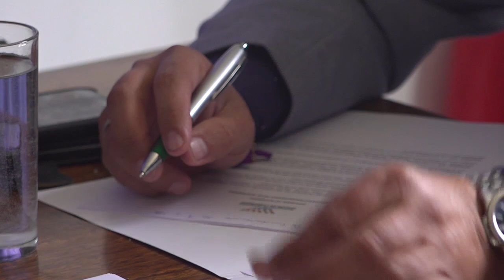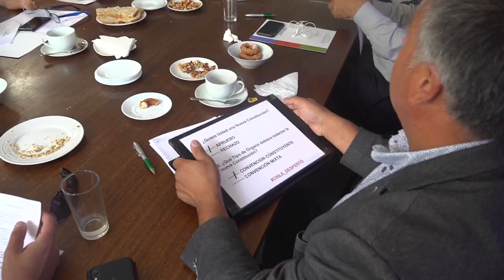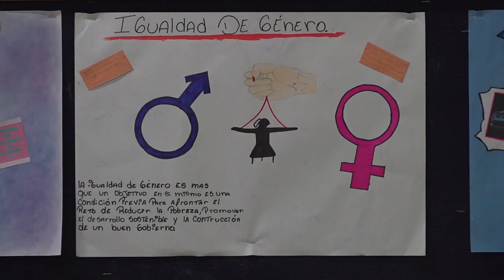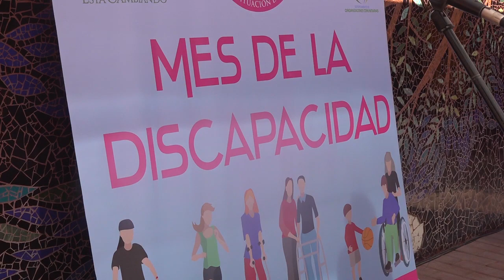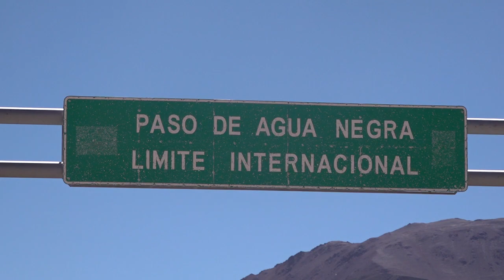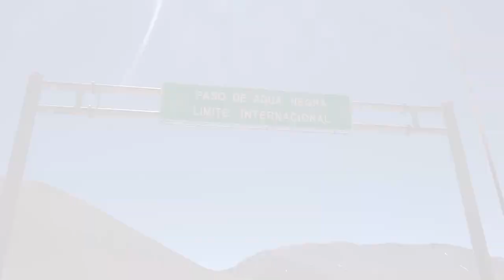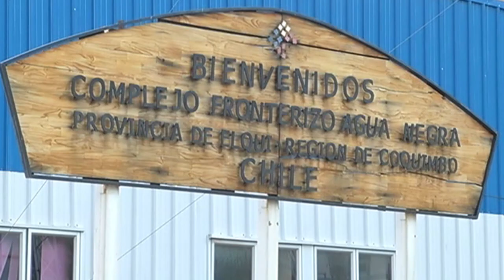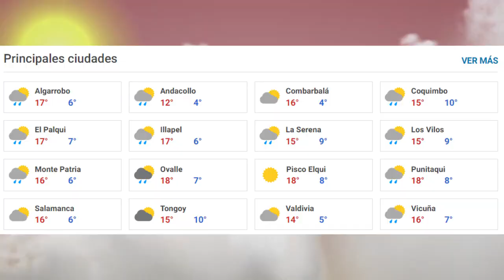Panorama Informativo | 06 de Diciembre 2019 | Elquina TV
PanoramaInformativo 06 de Diciembre 2019
• Paso Internacional de Agua Negra ya está disponible para la temporada 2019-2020.
• La totalidad de los municipios de la región realizará consulta ciudadana 15 de diciembre.
• Colegios de Vicuña que se capacitaron en temas de género y violencia en el pololeo se certificaron.